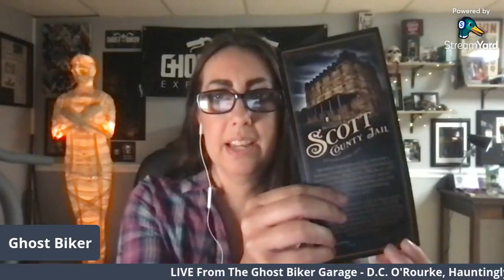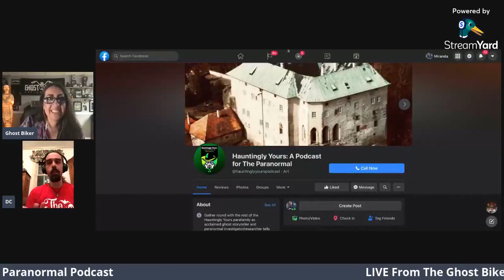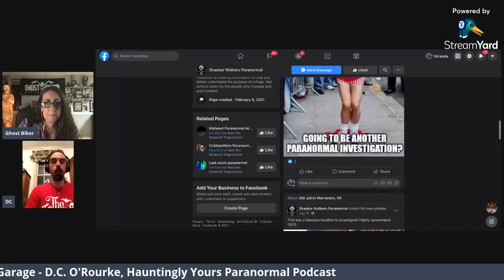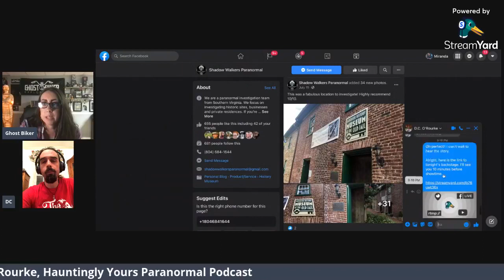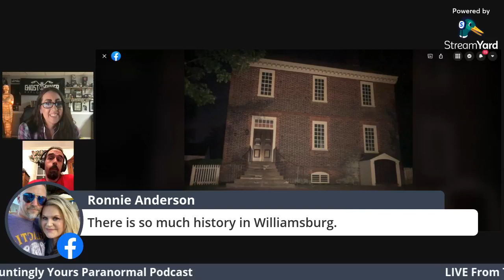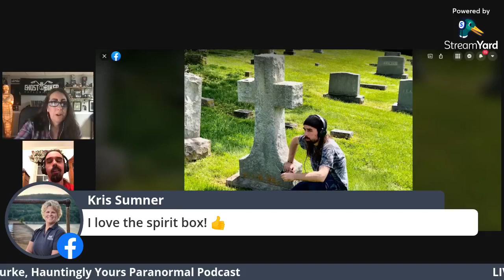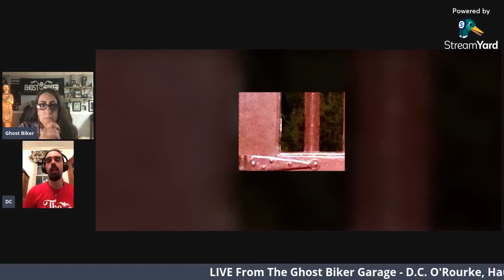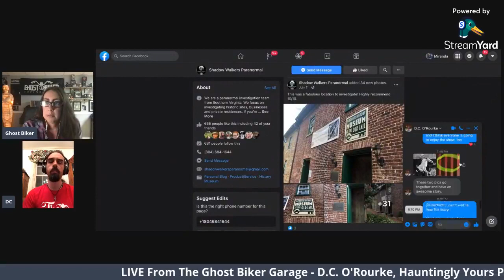Episode 28 - Ghost Biker Garage Shop Talk LIVE w/D.C. O'Rourke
Thursday 8/19/2021
9pm EST / 8pm CST

We are LIVE from the Ghost Biker Garage, with my guest - D.C. O'Rourke. D.C. is a man of many hats. He’s the host of the paranormal podcast, Hauntingly Yours: A Podcast for The Paranormal and Ghost Tour Guide for "The Original Ghost Tour" in Williamsburg, VA. In addition to that, he’s the founder and lead paranormal investigator of Shadow Walkers Paranormal. With over 14 years of experience in the field, D.C. brings some truly unique stories to the table. Not just stories from history, but stories from those that history chose to leave behind.

Join us in the LIVE chat with your questions and comments. I can't wait to see you there!

This will broadcast LIVE on the Ghost Biker Explorations Facebook page and then will re-broadcast on the GBE YouTube Channel directly after and on Mix TV on Saturday night.

To find out more about D.C. O'Rourke, the Hauntingly Yours Podcast and Shadow Walkers Paranormal -
A Hauntingly Yours Podcast